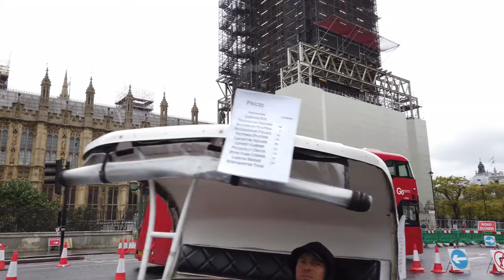Walking In London (ENGLAND) - Trafalgar Square To Westminster Cathedral - 4K 60fps (UHD)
We are in London, the British capital. There are many reasons to visit London and with the huge size of the city there are many areas to explore.

We visit Trafalgar Square and walk to the River Thames that we cross. On the other side in Waterloo we have a short stroll to pass the London eye and enjoying the view of Big Ben and the Houses of Parliament. Via the Westminster Bridge we see these iconic buildings closer and end our walk at the Westminster Cathedral.